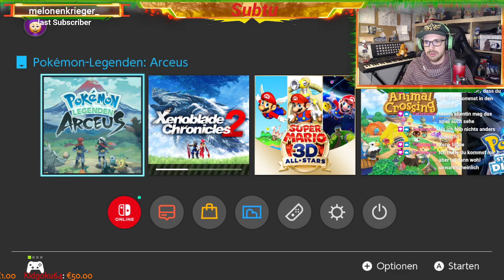Pokémon Legenden: Arceus - 19 Folge || Shiny hunting Teddybear